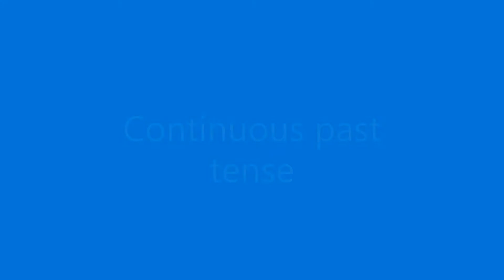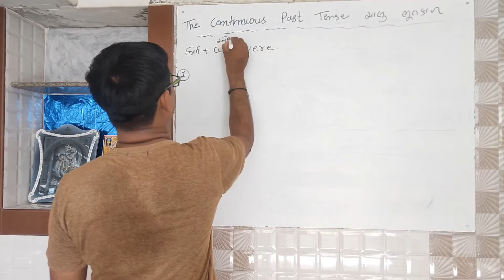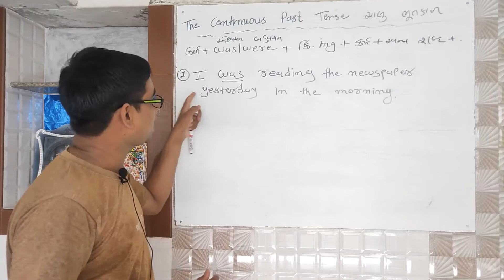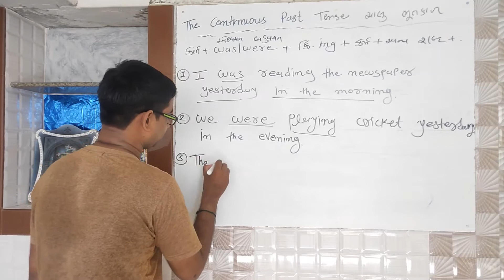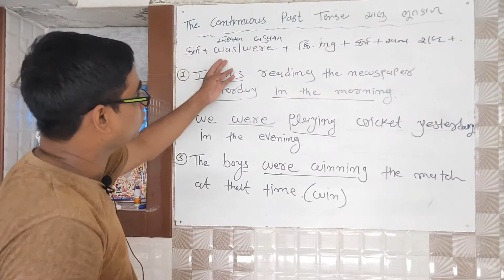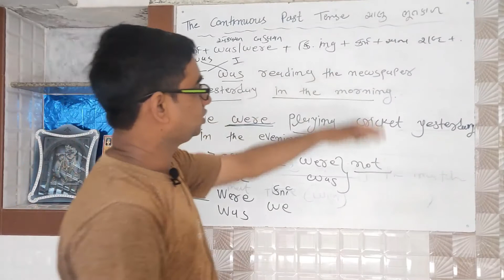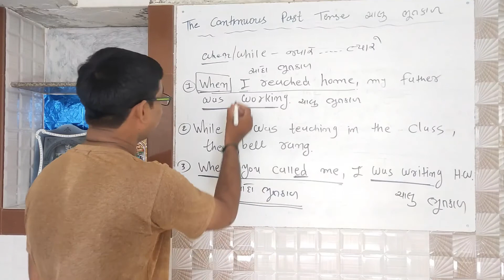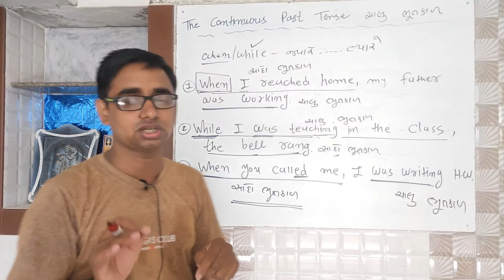ચાલુ ભૂતકાળ | Continuous past tense Gujarati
video jovo ane samjo

 ચાલુ ભૂતકાળ ના વાક્યો જુઓ અને સમજો. ઉદાહરણ સાથે સમજો. When / while  ના વાક્યનો ઉપયોગ જાણતા પણ શીખો. જો ચેનલ સારી લાગે તો લાઈક શેર અને સબસ્ક્રાઇબ જરૂર કરજો મિત્રો.